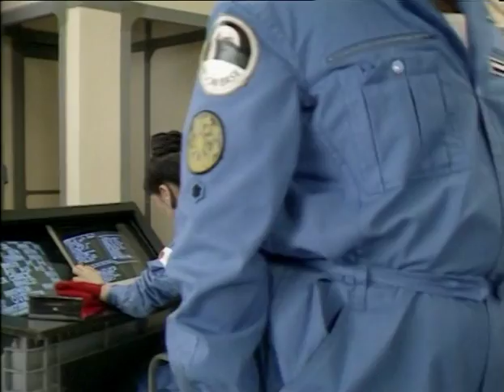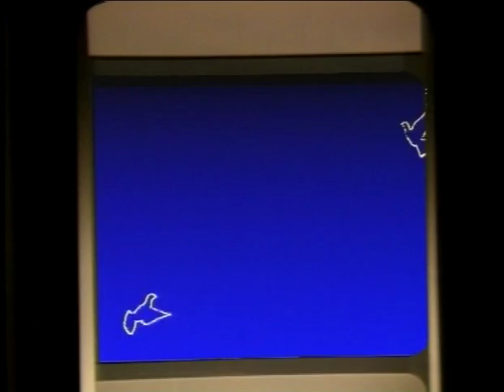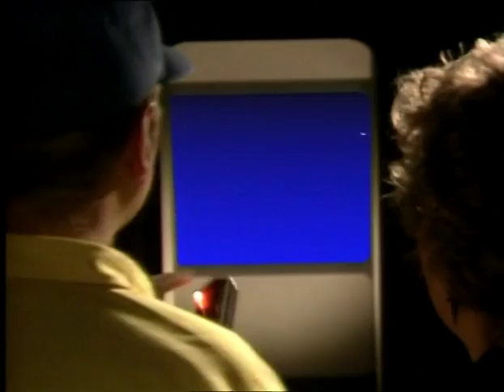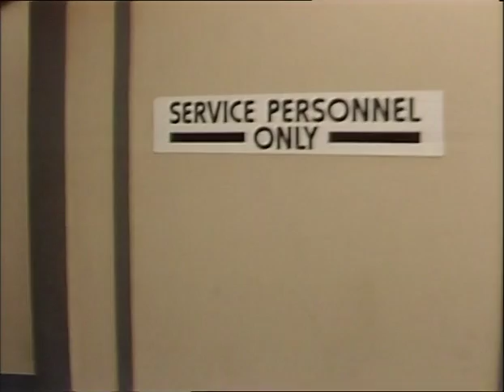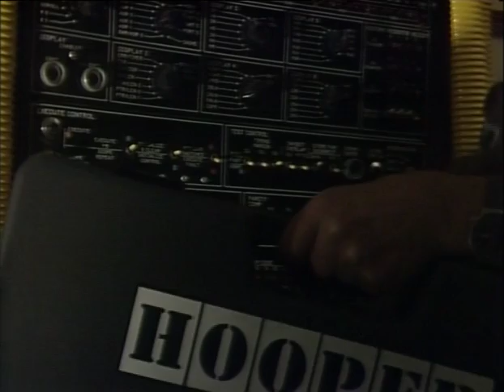Star Cops S01 E08 Other People's Secrets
Plot: Ever increasing glitches and equipment failures around the Moonbase coincide with a safety inspection and lead eventually to a decompression emergency for the base. During the emergency Nathan Spring and Pal Kenzy are forced to spend time together, as does Colin Devis with his psychologist ex-wife.
Guest Stars: Geoffrey Bayldon (as Ernest Wolfhartt), Leigh Funnell (as Beverley Anderson), Maggie Ollerenshaw (as Dr. Angela Parr), Barrie Rutter (as Hooper).